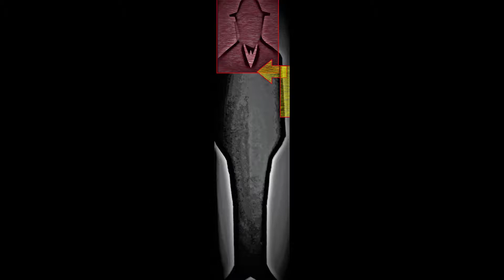Christos Theofilis Visual Artist